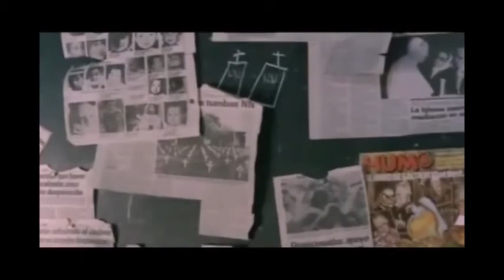Sandra - Maria Magdalena (video 2)